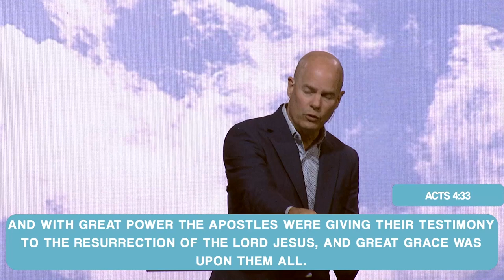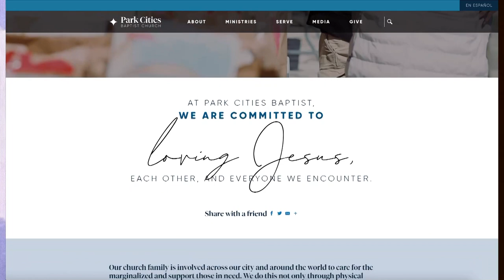More Than We Can Imagine: Serving Defines Us // Dr. Jeff Warren